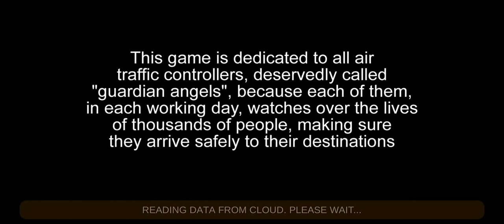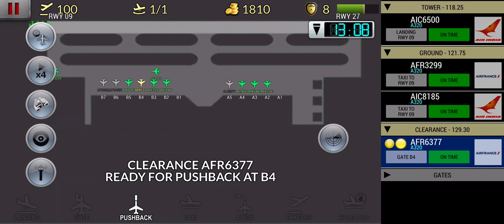Unmatched Air Traffic Control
In this simulation game, you're an air traffic controller at a busy airport. The goal is to guide planes safely landing parking and taking off, avoiding collisions between them.

This game is much like the actual operation of a busy airport, but with easy and self-explanatory controls. Is a great hobby that stimulates memory and reasoning.